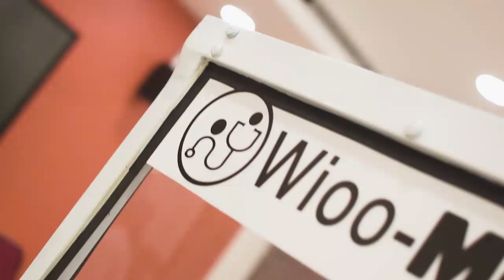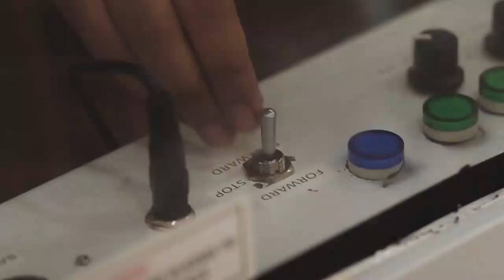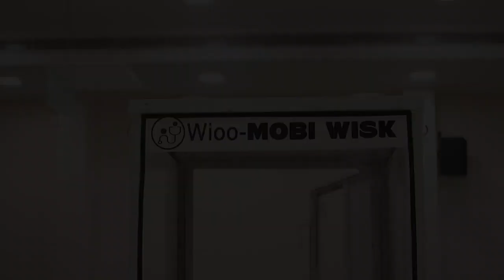Wioo - MOBIWISK | A compact Robotic multipurpose Mobile wisk designed for Covid-19 hospital wards.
Video from Pramod